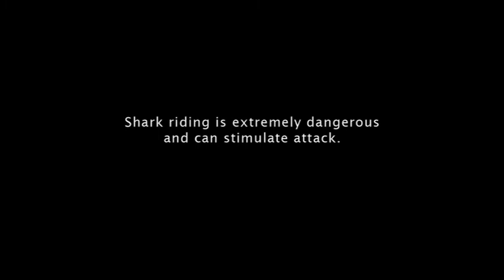Shark Rider The Wildlife Man TV Series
Kess Gallery - Incredible Fine Art Aerial Photography from Sydney available as High-Quality Paper, Canvas & Acrylic Prints